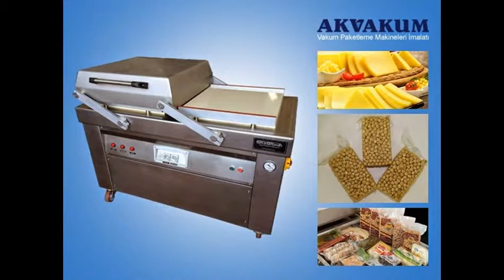İkinci El Vakumlama Makinası Fiyatı Satışı Satın Al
Akvakum firması İkinci El Vakumlama Makinası konusunda size en uygun fiyatları sunmaktadır. İkinci El Vakumlama Makinası fiyatlarını öğrenmek ve satın alma işlemleri için bizimle iletişime geçebilirsiniz.